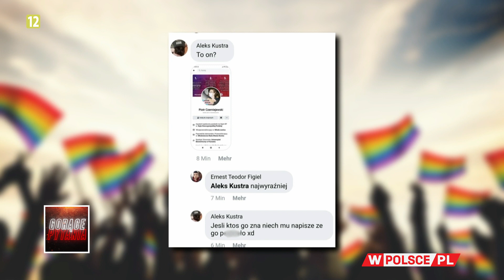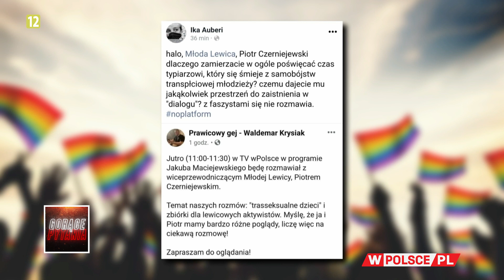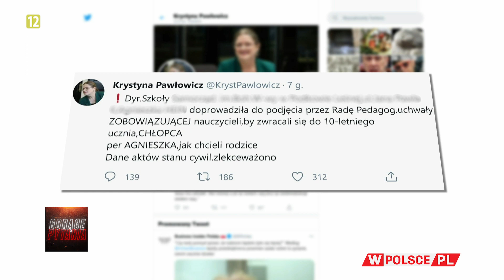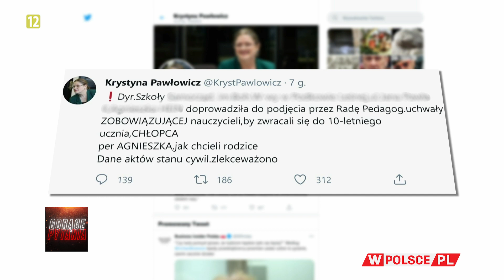CZY ZMIANA PŁCI U DZIECI DOTARŁA DO POLSKI? Lewica uległa szantażowi transaktywistów!